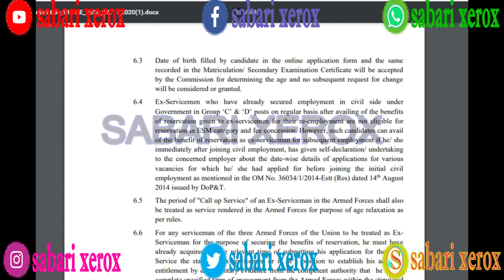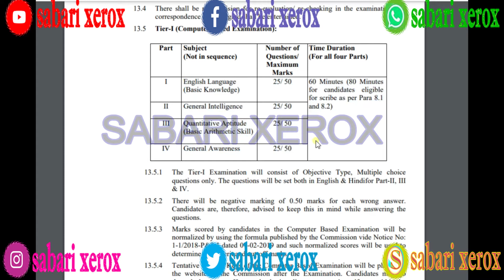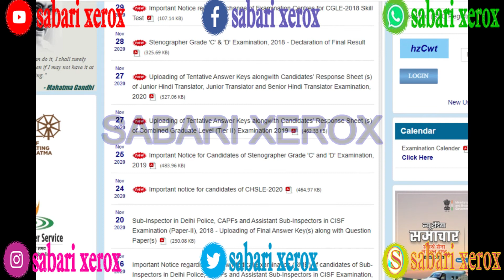SSC JOBS 2020 | CENTRAL GOVERNMENT JOBS | POLICE | SSC REQUIREMENT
NOTIFICATION & ONLINE APPLICATION